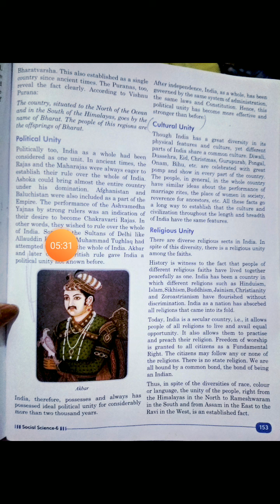6th sst ch22 vdo 23 cultural, religious unity_31/7